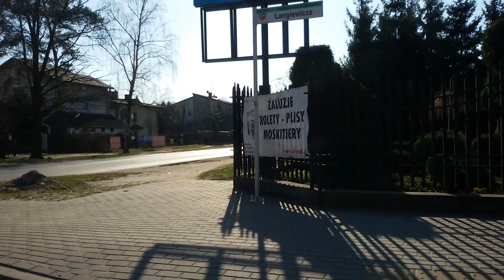Zielonka-Ząbki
Nest Bank S.A. 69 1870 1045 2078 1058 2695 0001